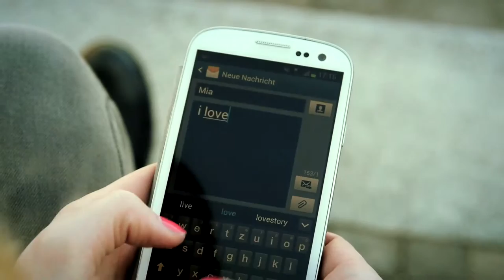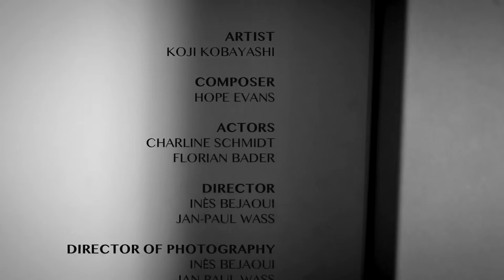Koji Kobayashi - Summertime Vibes (Official Video)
First music video by German artist Koji Kobayashi (released in 2013).